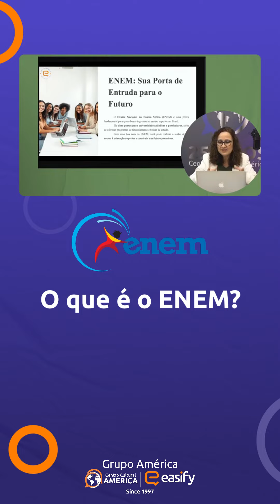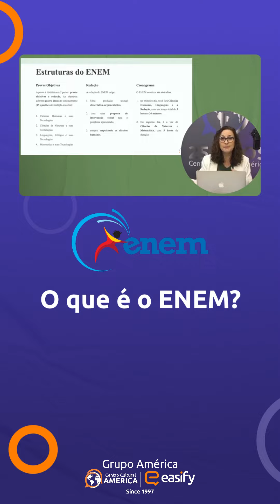O QUE É O ENEM? CONFIRA! 📝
🎓🚀 Preparado para arrasar no ENEM deste ano? Se a resposta é sim, então você está no lugar certo! 😎✨

🔍 Quer dicas quentíssimas e conteúdo exclusivo para garantir sua vaga na universidade dos seus sonhos? Não perca tempo e acesse o link abaixo para acessar nosso guia especial: